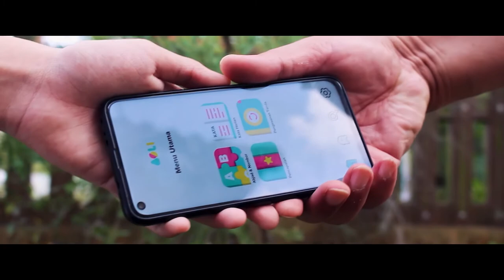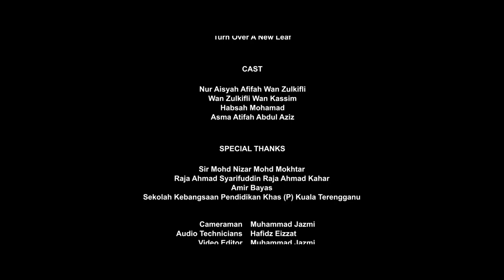ASLi Turn Over A New Leaf Short Documentary